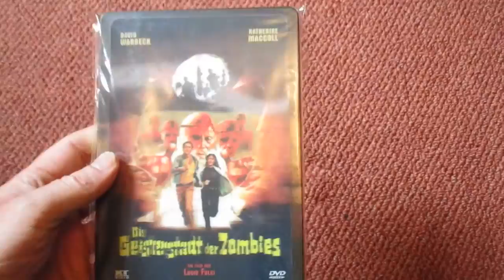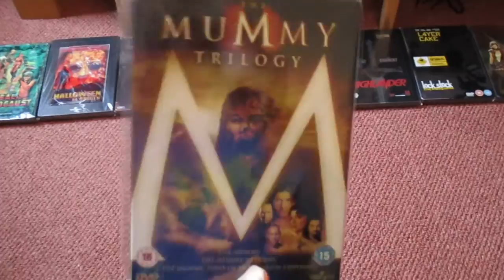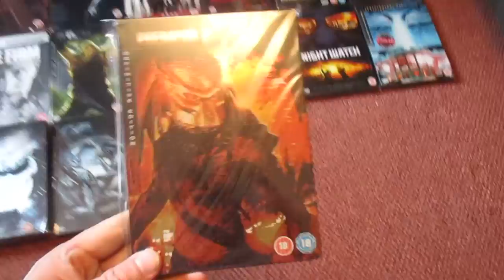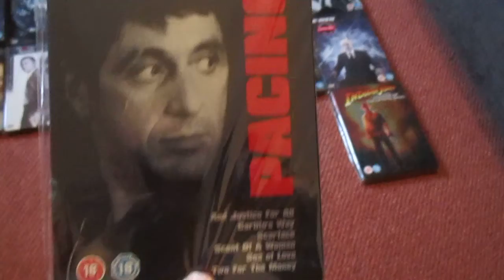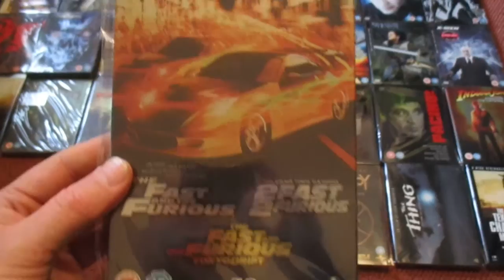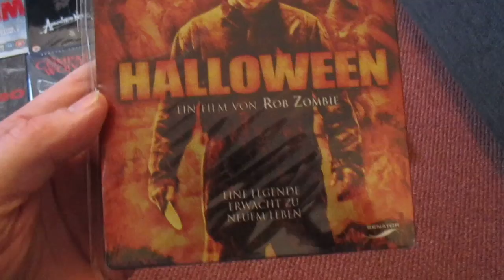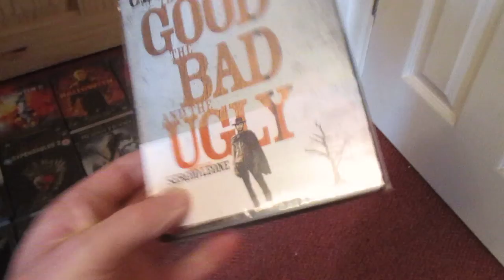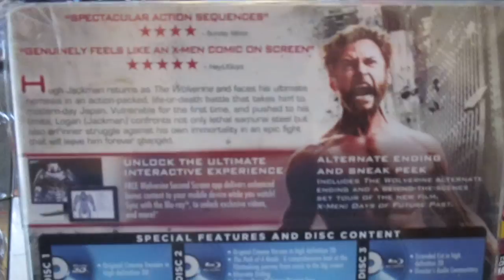'STEELBOOK' edition' dvd's and blu-ray's pt-1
sorry about the quick ending but we had a battery problem take a look at p-2     ' SORRY AGAIN'